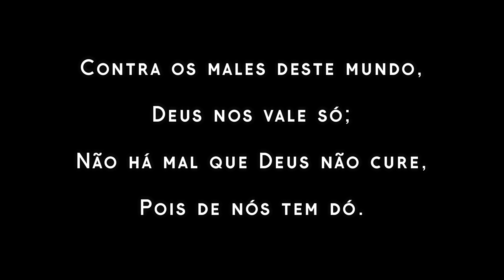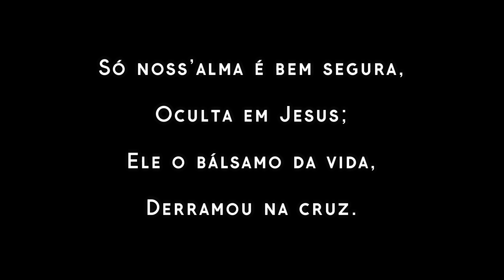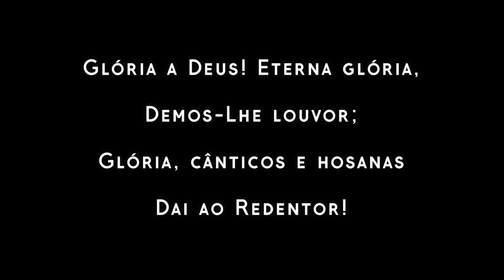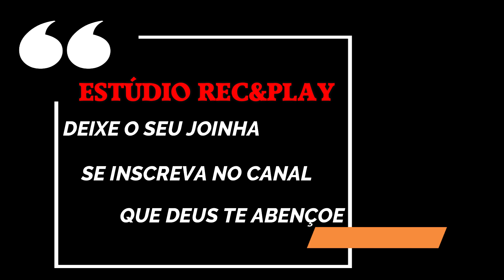PLAYBACK - CRISTO CURA SIM - 07. HARPA CRISTÃ - (LEGENDADO) - Carlos José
ATENDENDO AO PEDIDO DO NOSSO IRMÃO FELIPE DO MARANHÃO AI ESTA MAIS UM BELO PLAYBACK DA NOSSA HARPA CRISTÃ.